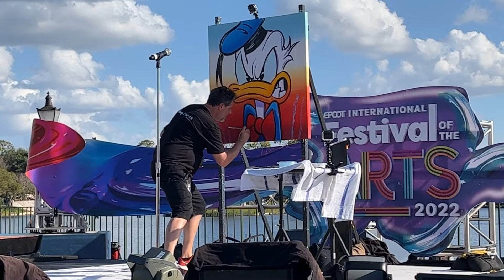Donald Duck by Trevor Carlton; Entire Show from EPCOT Festival of the Arts, Feb 18 2022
Donald Duck by @DisneyFineArt Artist Trevor Carlton (@trevorcarltonart)
Entire Live Performance from EPCOT International Festival of the Arts on Friday February 18th, 2022